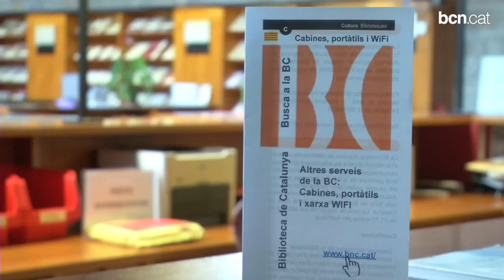La Biblioteca de Catalunya, un segle oberta al públic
El 28 de maig del 1914, la Mancomunitat de Catalunya va decidir atorgar caràcter públic i nacional a la Biblioteca de Catalunya. Un segle més tard, la missió de la institució roman inalterable: conservar el patrimoni cultural català i, a més, difondre'l.